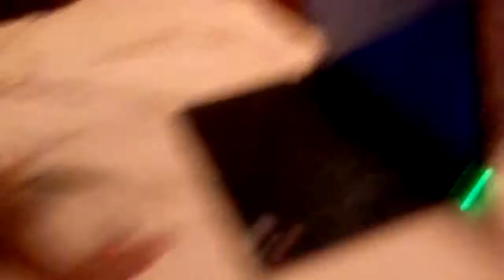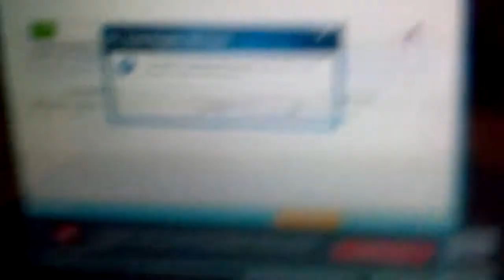Friends videos vlog: 3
YouTube.com/Saul Ramirez
Me my friend had so much fun doing the video